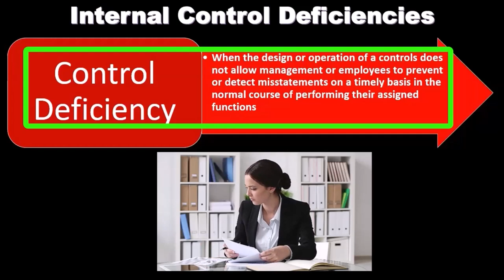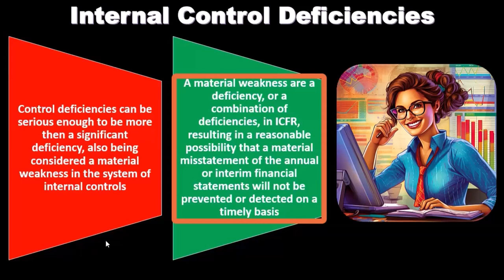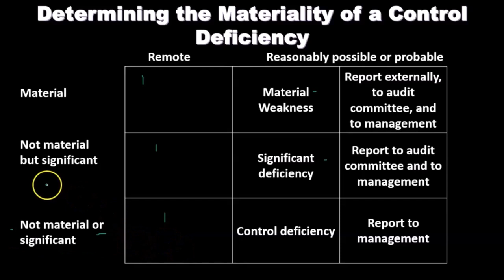Deficiencias de control interno 7020 Auditoría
Deficiencias de control interno
Auditoría